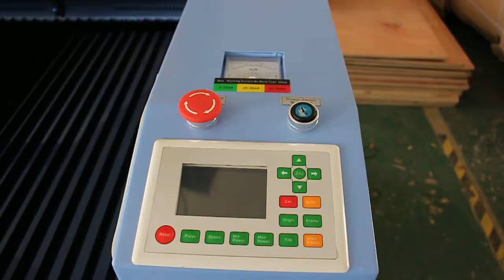EGYPT LASER MACHINE1390, BRAZIL LASER CUTTING MACHINE, TURKEY LASER MACHINE,100W MOROCCO LASER MACHI